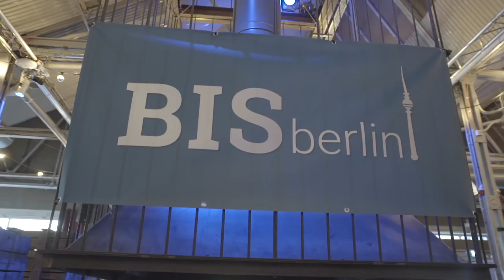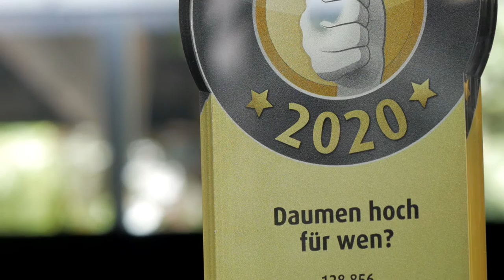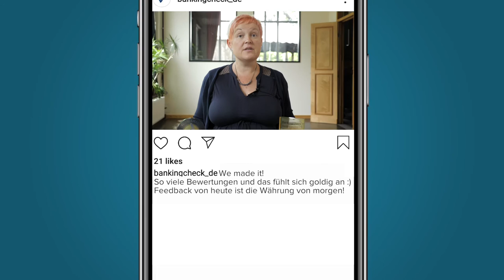Banking and Insurance Summit 2020 bzw. was BISher geschah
Videobotschaft von den Gastgebern des Banking and Insurance Summits -- Michael Ambros (CEO eKomi Ltd. & BankingCheck GmbH) und Anika Böttcher (Head of BankingCheck GmbH).

Das traditionelle BIS-Networking musste in diesem Jahr leider in die virtuelle Realität verlagert werden.
Hier und heute feiern wir alle Teilnehmer der BankingCheck & eKomi Awards 2020.
Herzlichen Glückwunsch an alle Gewinner dieser wertvollen Kundenauszeichnung!

Von uns bekommen Sie die volle Punktzahl an Sternen .

Let’s get the party started! Für die Unboxing-Videos verwenden Sie bitte folgende Hashtags:

Wir sehen uns am 22. Juni 2021 wieder in Berlin.
BIS21 und bleiben Sie gesund!